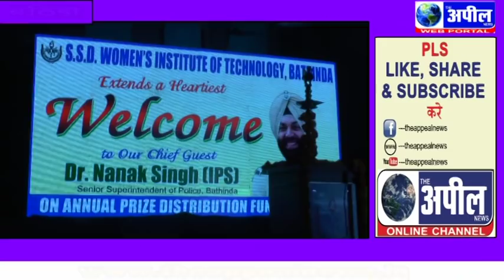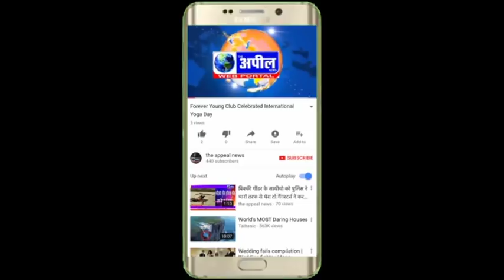Annual Prize Distribution function SSD Institute | The Appeal News Paper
SSD Institute Annual Prize Distribution function
The Appeal News Paper & Web Portal
Edit By Tinku
Camraman Vicky
Reporter Anil